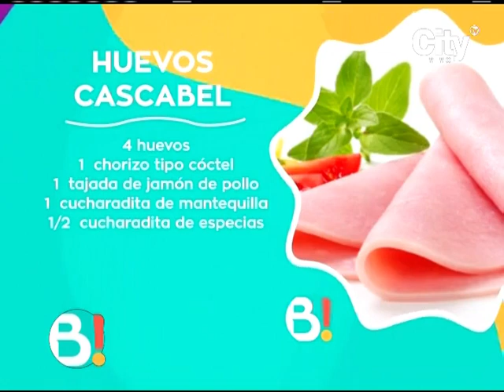Sabores de marcelo huevos cascabel | Bravíssimo